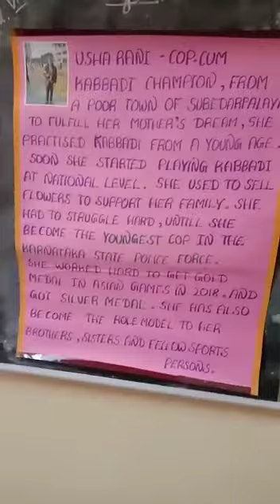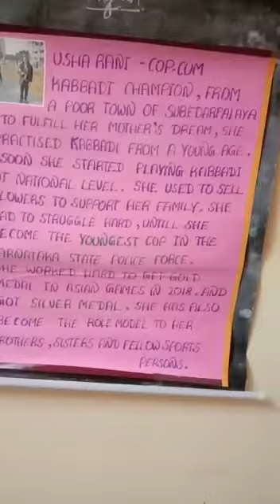6th English part1 26.11.2020